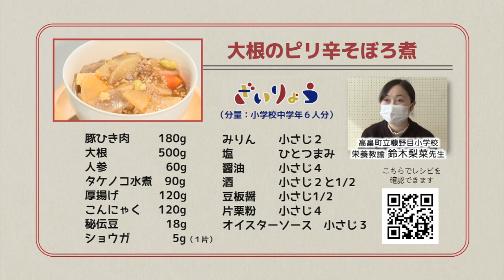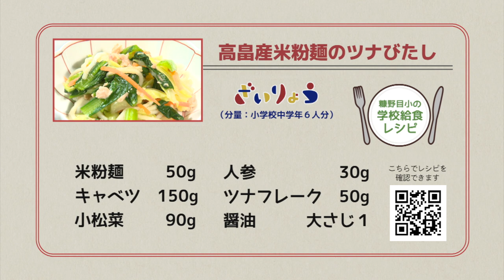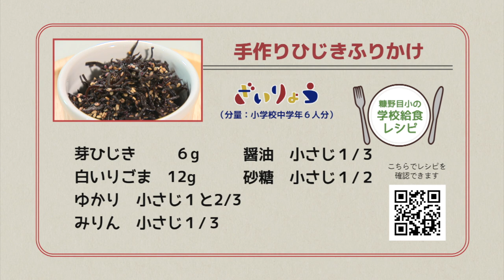おきたまごはん「高畠町立糠野目小学校の給食レシピ」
今回は第１７回全国学校給食甲子園で特別賞に輝いた、高畠町立糠野目小学校の学校給食レシピを大公開！栄養教諭の鈴木梨菜先生からのワンポイントも！